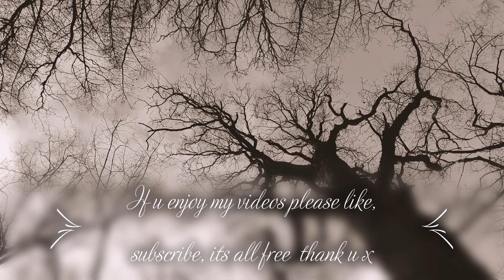1 hour of storm watching through the treetops. Ambience Relaxation .ASMR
Safe from the storm, under the trees, thunder lighting wind and rain. The sun will return. Relaxing. focus, sleep ambience